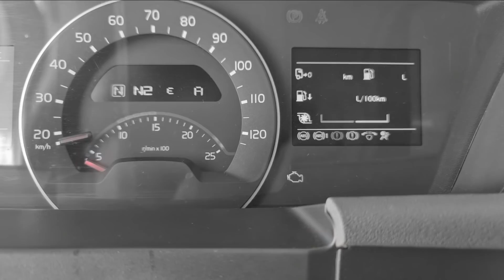MINAS GERAIS ALGUNS LUGARES | BR116 | EP05/21